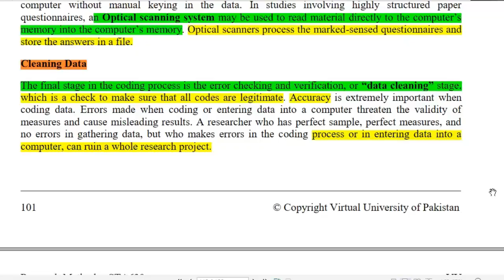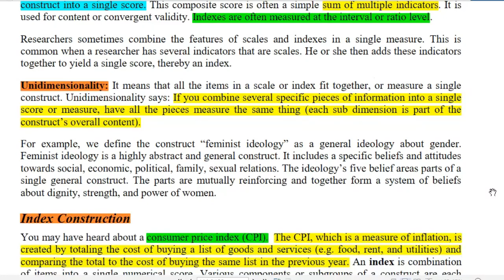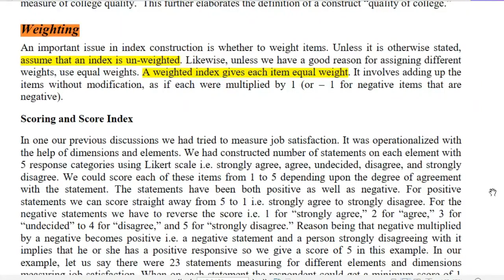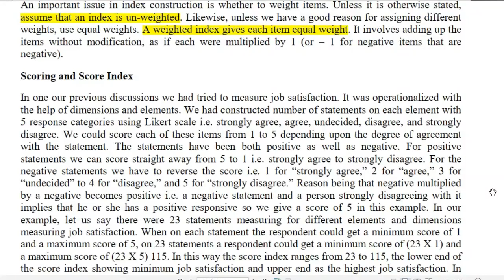Research Methods |STA630| Short Lecture 30 | DATA TRANSFROMATION